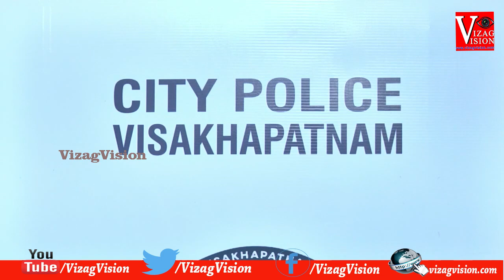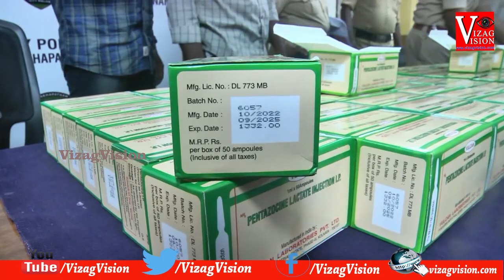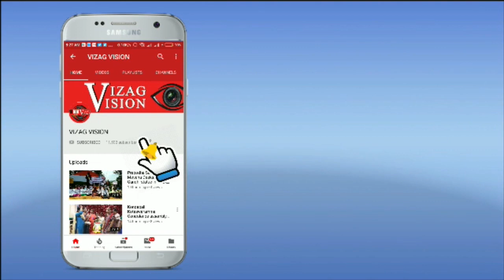CP Trivikrama Verma Press Meet భారీగా పట్టుబడ్డ అనధికారిక ఎనస్తీషియ ఇంజక్షన్లు, గంజాయి Visakhapatnam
CP Trivikrama Verma Press Meet భారీగా పట్టుబడ్డ అనధికారిక ఎనస్తీషియ ఇంజక్షన్లు, గంజాయి Visakhapatnam Vizagvision